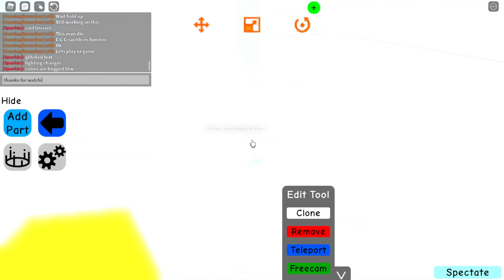Tower Creator: How to Build(Good)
Tutorial on how to build several interesting and unique things in Tower Creator. Things like good tightropes which most players dont know how to make!

Good luck on building your towers!